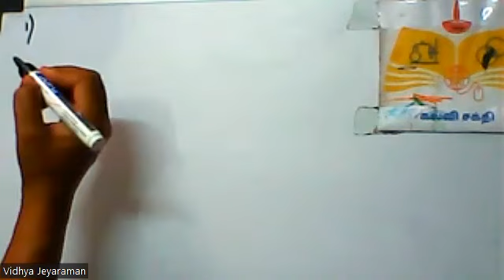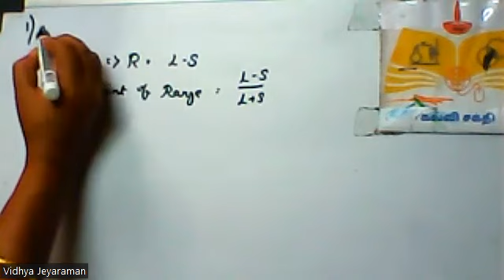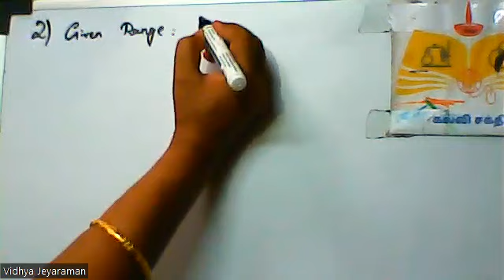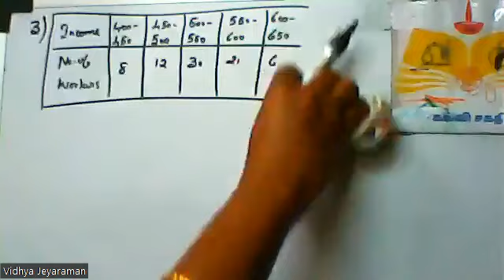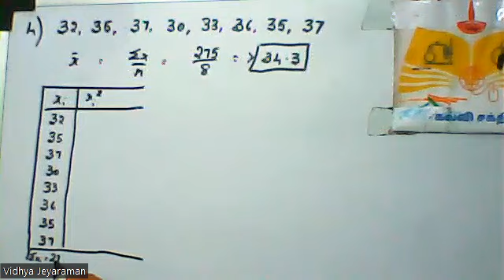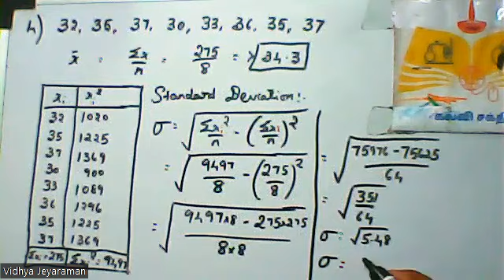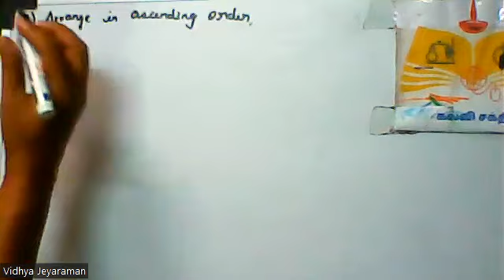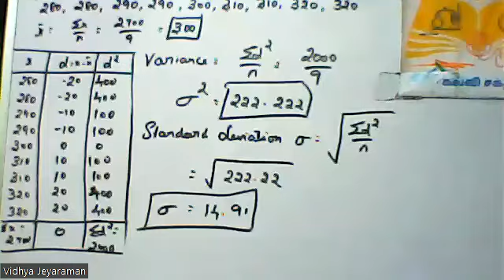(10th Maths TN) MEAN, MEDIAN, MODE, STANDARD DEVIATIONS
Exercise Problem - 8.1 - 1(I,ii), 2, 3, 4, 5